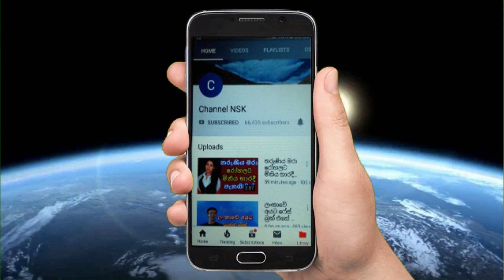Windy Shanuka wedding වින්ඩි ශනුක මංගල දිනයේ නොදුටු වීඩියෝ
ka සනුකගේ,Sanuka and Windy wedding ( Congratulations ) Ayyo Saami
windy shanuka wedding,
windy sanuka wedding,
windy sanuka wedding video,
windy sanuka wedding song,
windy sanuka wedding photos,
windy gunathilaka and sanuka wedding,
windy and sanuka wedding pre shoot,
sanuka and windy wedding dance,
sanuka and windy wedding raini,
sanuka and windy wedding full video,
windy and sanuka church wedding,
sanuka and windy wedding day,
sanuka and windy wedding surprise dance,
sanuka and windy wedding homecoming,
sanuka and windy wedding hotel,
windy and sanuka wedding,
windy goonatillake wedding,
sanuka and windy wedding church,
windy and sanuka wedding raini charuka,
windy and sanuka wedding kiss,
windy and sanuka wedding mass,
sanuka and windy wedding nadeemal perera,
windy and sanuka wedding rajini speech,
windy and sanuka wedding shorts,
windy and sanuka wedding full video,
windy sanuka,
windy sanuka songs,
windy gunathilaka wedding,
sanuka windy wedding